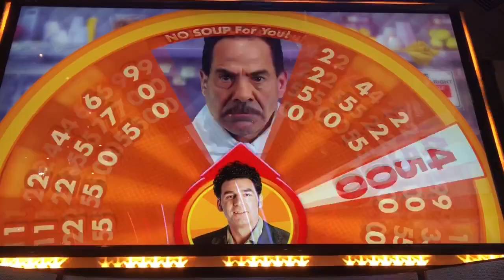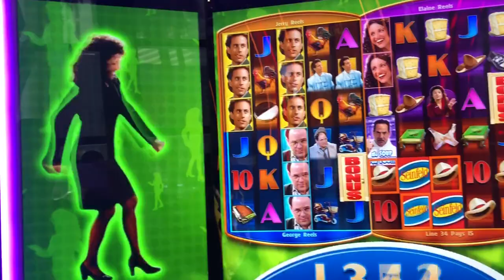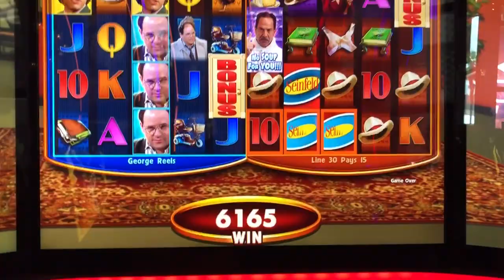Seinfeld Slot Machine - Soup Nazi Pick a Soup Bonus Round Brian of Denver Slots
Seinfeld Slot Machine at The Cosmopolitan Las Vegas

Brian of Denver loves to play slots and you can watch all his exclusive play here on his very own slot channel.

can be Mailed to:
1490 W. 121st Ave Suite 201